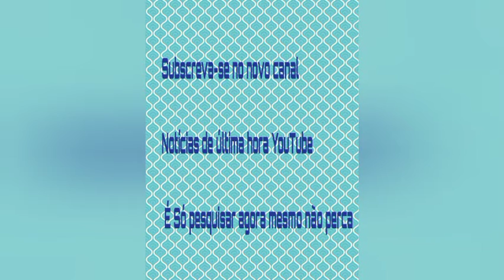Em conversa com o matemático que vai sempre dar explicações